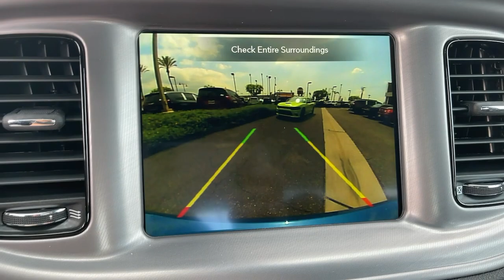2023 Dodge Charger Monrovia, Pasadena, Los Angeles, Montebello, Azusa, CA B347565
Frostbite New 2023 Dodge Charger GT available in monrovia, California at Monrovia CDJR. Servicing the Pasadena, Los Angeles, Montebello, Azusa, CA area.

Monrovia CDJR
1305 S Mountain Ave